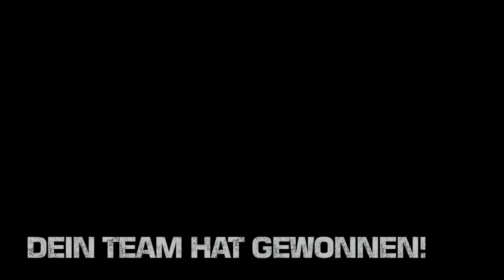BFBC2 Commentary | Battlefield 3 Patch | Rush auf Cold War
Ich laber in dem Video ein wenig über den neuen BF3 Patch.

Have Fun